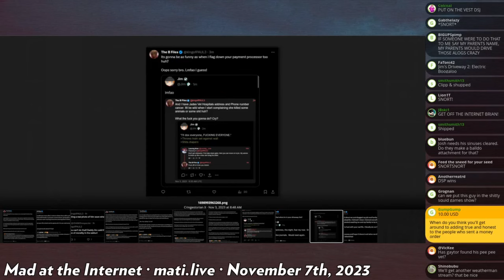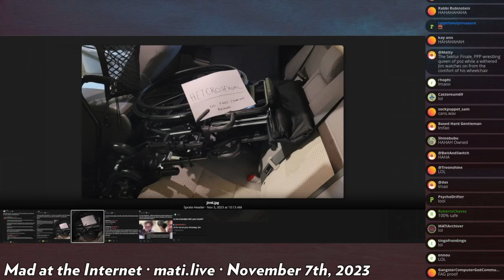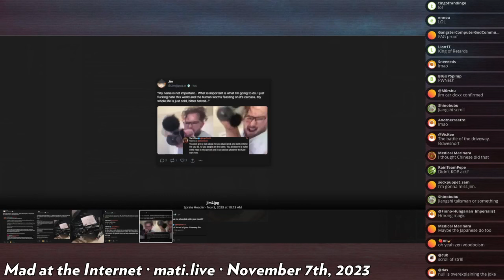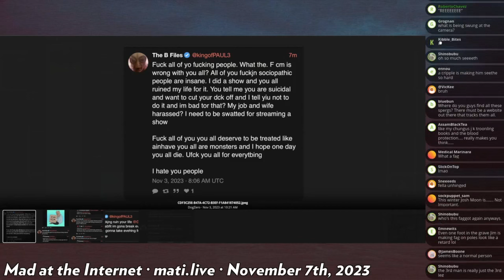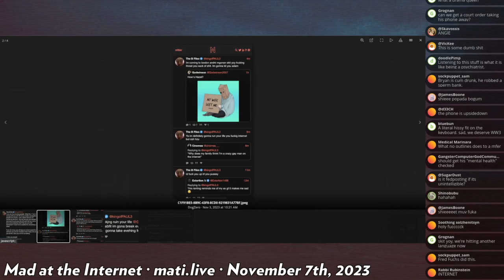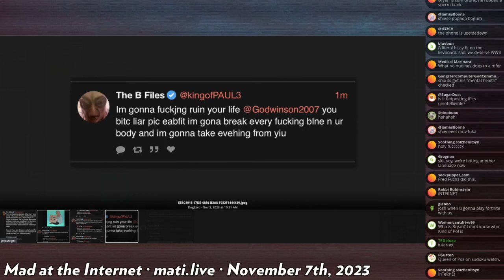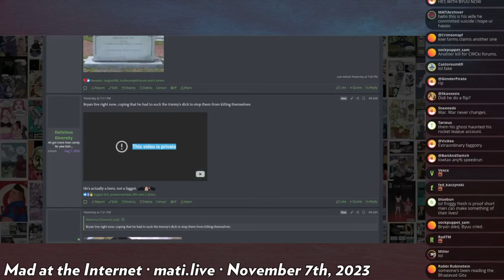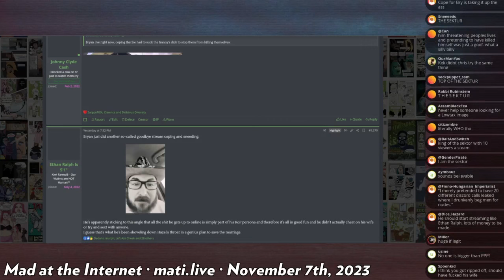the life and times of KingofPol - Mad at the Internet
Josh gives his angle on the recent goings-ons of KingofPol.